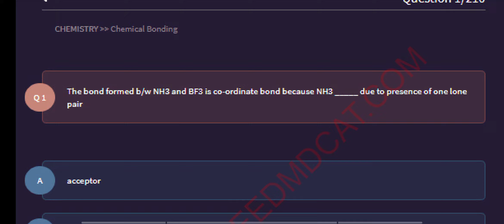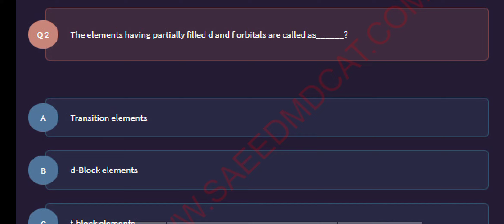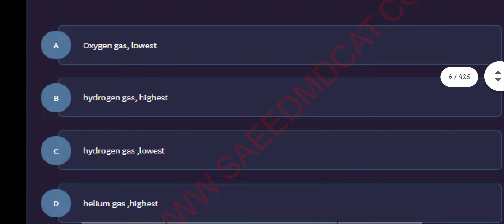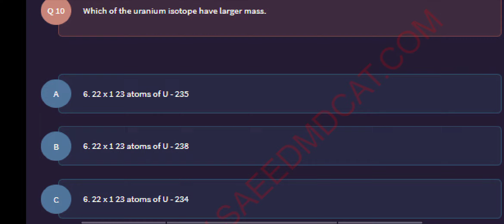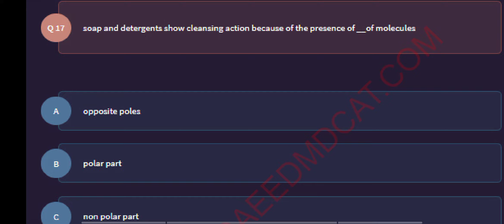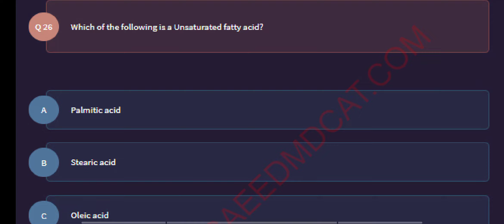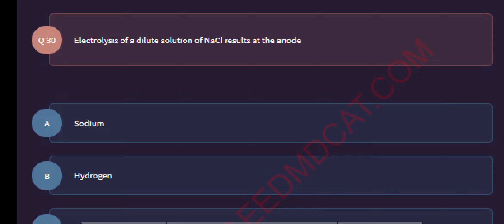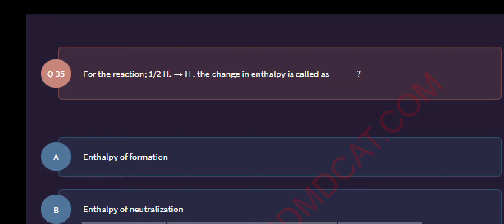PMC PAID TESTS 2021 SOLVED | TEST 01 CHEMISTRY MCQs (Part 1) | PMC PAST PAPERS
Hello guys, this video is about PMC paid tets 2021. I have solved PMC paid tests which were sent by PMC in 2021.

These MCQs will help you because many MCQs are repeated every year.

Thanks